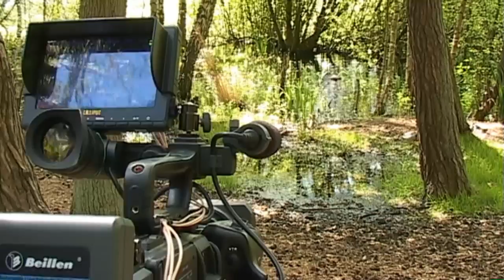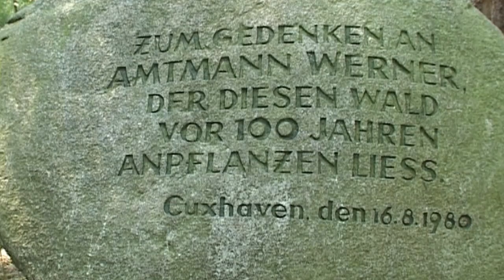Cuxhaven - Sahlenburg - Wernerwald Impressionen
Reise und Urlaubs-Videoaufnahmen vom Finkenmoor im Sahlenburger Wernerwald. Neben den Stränden, Döse, Duhnen und Sahlenburg gibt es auch noch auf dem Stadtgebiet von Cuxhaven in Niedersachsen, Deutschland, den von Einheimischen, aber auch bei Touristen beliebten 315 Hektar großen Wernerwald und das sich im Wald befindende Finkenmoor. Der Wald liegt zwischen den Ortsteilen Sahlenburg, Holte-Spangen und Arensch.